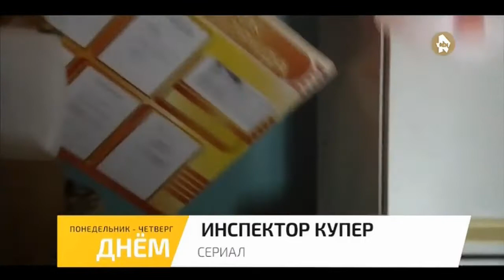Ren TV Baltic (Lithuania) - Sign off (31 May 2021)